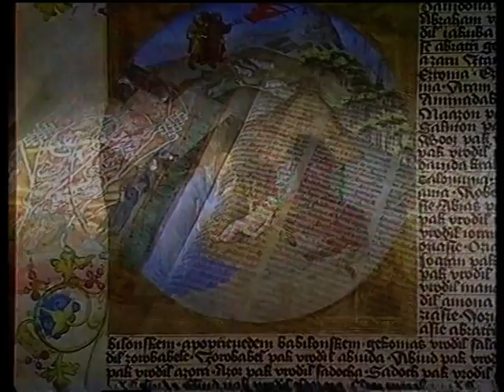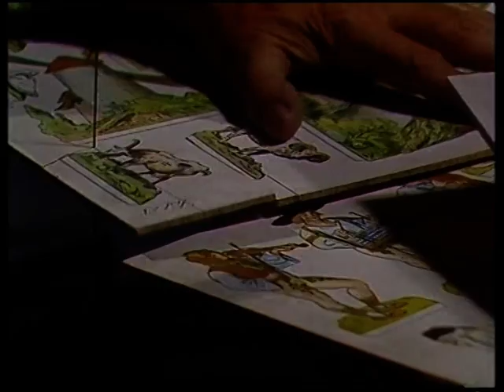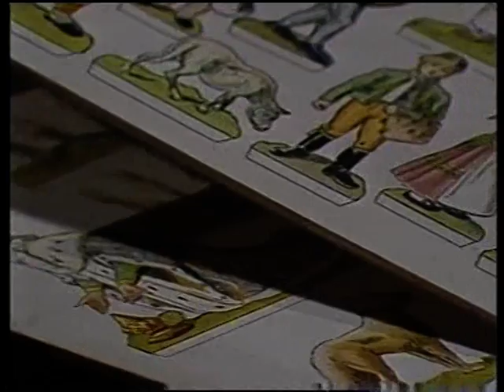Konec tedxtu + KOLEDY